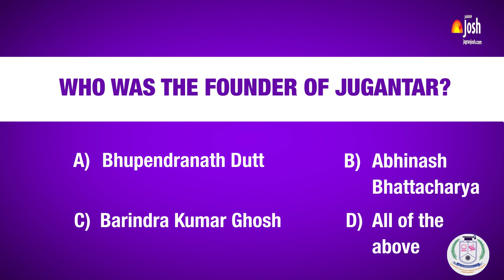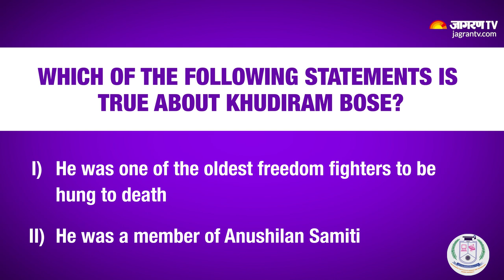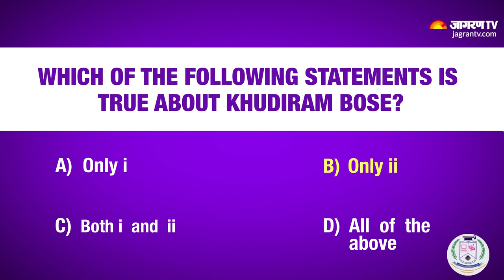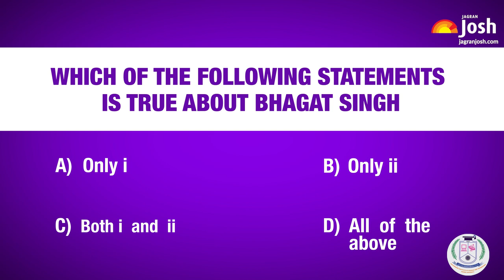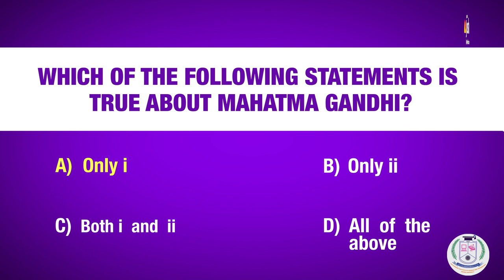Who was called the Father of the Indian Unrest by the British? | General Knowledge Quiz